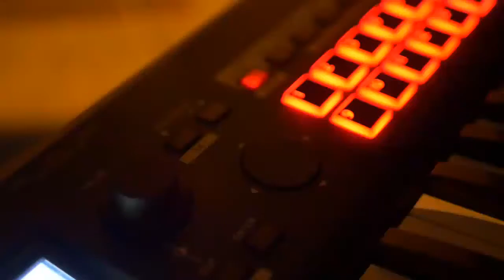Putri Panggung Cover by h@dhie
Uut Permatasari yang bernama asli Utami Suryaningsih (lahir di Sidoarjo, 7 April 1982; umur 38 tahun) adalah penyanyi dangdut yang terkenal akan Goyang Ngecor yaitu bergoyang dengan mengangkat satu kaki sambil berputar seperti hendak menancapkan kaki ke tanah.
Putri dari Ny. Supatiningsih ini sejak kecil telah suka menyanyi dan sering menjuarai berbagai perlombaan dari tingkat kecamatan sampai kabupaten. Tak hanya berlatih olah vokal, Uut juga rajin berlatih balet dan tarian tradisional, seperti Yapong. Tak heran jika tubuhnya sangat lentur saat bergoyang sambil berdendang. Untuk mengembangkan kariernya, Uut pun hijrah ke Jakarta pada tahun 2003. Nama Uut melambung saat dirinya dengan lagunya "Putri Panggung" menjadi maskot acara Laris Manis di SCTV. Selain menjadi presenter Laris Manis, Uut juga memandu acara Digoda di Trans TV.
Tak hanya manggung di Indonesia, Uut juga pernah merambah negeri Jiran Malaysia, dan Hong Kong serta Korea
uut putri panggung
uut putri panggung mp3
download lagu putri panggung uut permatasari mp3
lirik lagu putri panggung uut permatasari
uut permatasari album putri panggung